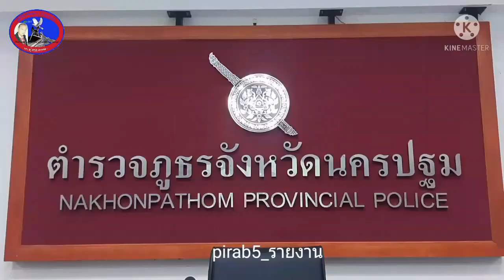บิ๊กตุ้ยเรียกประชุม บร.ตร.นครปฐมเดือนท้ายปีงบประมาณ กล่าวยินดี3รองผู้การขึ้นนายพลป้ายแดง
เมื่อเวลา 13.00 น.วันพุธที่ 15 กันยายน 2564 ที่ผ่านมาที่ห้องประชุมชั้น 3 ตำรวจภูธรจังหวัดนครปฐม(อาคารใหม่)ศูนย์ราชการจังหวัดนครปฐม ตำบลถนนขาด  อำเภอเมือง จังหวัดนครปฐม พลตำรวจตรี นัยวัฒน์ ผะเดิมชิต (ยิ๊กตุ้ย) รองผู้บัญชาการตำรวจภูธรภาค 7 รักษาราชการผู้บังคับการตำรวจภูธรจังหวัดนครปฐม เรียกประชุมบริหารราชการ ตำรวจภูธรจังหวัดนครปฐม ครั้งที่ 9/2564 ประจำเดือนกันยายน 2564 ซึ่งเป็นเดือนท้าย ของปีงบประมาณ ยังคง มาตรการทิ้งระยะห่าง การป้องกันการแพร่ระบาด โรคติดต่อ ตามมาตรการอย่างเคร่งครัด ผู้เข้าร่วมประชุมประกอบด้วย รองผู้บังคับการ ผู้กำกับการหัวหน้าสถานีทุกแห่งในสังกัด ผู้กำกับการอำนวยการ ผู้กำกับการ(กลุ่มงานสอบสวน) รองผู้กำกับการ(กลุ่มงานสอบสวน)หัวหน้างานสอบสวน ของแต่ละสถานี โดยแยกระดับรองผู้กำกับ การฯแยกนั่งประชุม ณ ห้อง ศปก.ภ.จว.ฯ โดยผ่าน Video Conference โดยให้ รองผู้กำกับสารวัตร ที่เกี่ยวข้องหน้างาน ร่วมเฝ้าฟังการประชุมทาง Video Conference ณ ที่ตั้ง รวมทั้งข้าราชการตำรวจนอกหน่วยที่มีที่ตั้งอยู่ในพื้นที่จังหวัดนครปฐม ประกอบด้วย ศพฐ.7 ตำรวจทางหลวง ตำรวจ ปส.ตำรวจท่องเที่ยวตำรวจตรวจคนเข้าเมือง ตำรวจสันติบาล ร่วมประชุม รายงานผลปฏิบัติในส่วนที่เกี่ยวข้อง

ก่อนเข้าวาระการประชุม บิ๊กตุ้ย รักษาราชการผู้บังคับการตำรวจภูธรจังหวัดนครปฐม ได้กล่าวแสดงความยินดีกับ 3 รองผู้บังคับการตำรวจภูธรจังหวัดนครปฐม ประกอบด้วย พันตำรวจเอก ชัชปัณฑกาฯฑ์ คล้ายคลึง พันตำรวจเอก ไพโรจน์ คุ้มภัย และ พันตำรวจเอก ปิยะนันท์ โตสกุลวงศ์ ซึ่งได้รับการโปรดเกล้า ขึ้นเป็น พลตำรวจตรี พร้อมทั้งมอบ เครื่องหมายยศนายพล(ผู้บังคับการ)ให้ทั้ง 3 ว่าที่นายพลเพื่อเป็นการแสดงความยินดี...ติดตามผลงานข่าวสารอื่นได้ที่